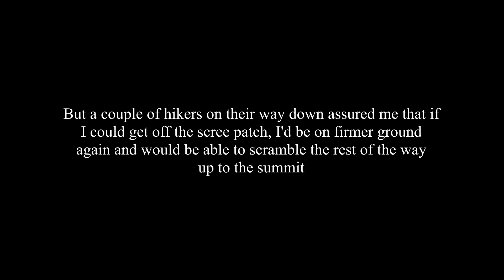3 Wild Nights in the Mountains • A Snowdon Adventure • DAY 2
On day two, I continue the ascent up the Watkin path and make a plan to shelter from the worst of the weather before attempting the final steep section up to the summit. Despite my research, this section was far more challenging than I anticipated. It's physically demanding which is fine for me, I love a scramble - but it's the steep angles, exposure and sketchy scree slopes that made it really scary. I questioned my life choices on that path! 😄 Having said that, now that I've done it, I can't wait to do it again.. next time will be with someone, only a day bag, and with a go-pro on a chest mount

I made camp just off the Minors path in some shocking weather, nearly lost my tent and got a bit hangry. What a day!

Apologies for occasional wind noise in this, I'd intended to film this trip on my camera, but due to the rain I ended up using my phone quite a lot, which I didn’t bring the mic for – I’ll bring both mics next time

As always, respect our beautiful places and Leave No Trace wherever you go

💚 Before you go Adventuring! Learn about keeping yourself safe and looking after the Wild Places;

Wild Stuff for your Wild Self (WildBeare Tee’s, hoodies, homewares & more)

The music in this video is from Epidemic Sounds.

⛺ GEAR LIST 🥾

SHELTER
Tent MSR Hubba NX
Small section of tarp for the tent vestibule
Lightweight Spare Tent Pegs

SLEEP SYSTEM
Sleeping Bag 4 Season – Rab Ascent 900
Sleeping Mat - Neoair Thermarest Xtherm Max
Trekology Aluft Delux Pillow
Foam Foil Mat

RUCKSACK & PACKING
Vango Sherpa 65L Rucksack
Decathlon 10L Waist Bag
Vango Dry Bags
Unbranded Dry Bags

COOKING
Opinel Pocket Knife
Snow Peak Titanium Cook Pot
Hiking Stove
Colemans Gas Canisters
Gas Canister Stand
Tito Titanium Long Handle Spoon
ZipLock Bags
Microfibre Cloths

WATER
Sawyer Squeeze Water Filter
Oasis Water Purification Tablets
2L Water Bladder – Decathlon

HIKING POLES
Leki Voyager

Tissue
Baby wipes
Hand sanitiser
Deuce of Spades #2 ultralight trowel
Hair band
Lip balm
TALC! - Amazing to have in wet weather
Mini toothpaste
Tiny hand mirror
Tiny pots for toiletries
Kids Bamboo Toothbrush
Sleeping Mask
Latex Glove

MED KIT
Pain relief & anti-inflammatories
Plasters & blister plasters
Torniquet
Wound dressing & small bandage
Olbas Oil inhaler

CLOTHING & FOOTWEAR
Boots Regatta
Waterproofs - Decathlon
Grangers Waterproofing Spray
Fingerless Gloves
Hiking clothes - fleece lined leggings, vest, long sleeve top, alpaca socks
Down Puffy - Decathlon
Dry overnight clothes - bottoms, top, warm socks
Fleece hat, gloves, neck warmer – Decathlon
Extra set of undies

SWIMMING / RIVER CROSSING
Foam flip flops + ribbon
Lightweight undies
Microfibre towel

ELECTRONICS
Powerbank Anker PowerCore
Headtorch - Decathlon Forclaz Trek 900
Charger Cables
Microfibre Cloth to dry electronics in wet weather

NAVIGATION
Compass & Map (+waterproof case)
Phone GPS

FILMING
Samsung Galaxy A21s Smart Phone
Camera – Sony ZV1
128GB Sandisk Extreme SD Card
DJI Mavic Mini Drone Fly More Combo
Selfie Ring Light
Amazon Basics Tripod
Zacro Mini Ball Head
Sandisk Extreme 128GB Micro SD Card
Boya External Microphone